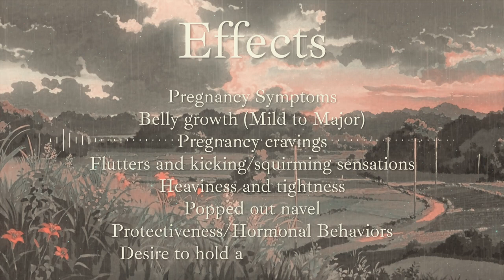Rapid Pregnancy Subliminal 2.0 - 432 HZ - Booster + Positive Affs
Have my first 2.0 subliminal. Of course, for my first, I had to redo my generic pregnancy subliminal. Tested this on myself before hand and let me tell you, hooh.

This subliminal is an affirmation audio, meant for background listening for the purpose of letting your brain soak in the spoken affirmations into your subconscious. Even though you can't hear them clearly, your mind can. This is combined with various ASMR such as rain, water or forestry as well as 432 HZ audio- which is meant to be quite soothing to the brain.

Subliminals work differently for EVERY SINGLE PERSON. There is no set amount of time you are required to listen nor are there specific expectations as to how your body will react and what your results will look like. My personal advice is to experiment and test how you respond, and do what makes you comfortable.

PRO TIP: Youtube lets you loop videos using the Loop feature in Settings → Additional Settings → Loop Video. You can also put it in a playlist and loop it that way!

I also provide more discreet versions of my subliminals with simplified titles and aesthetic-only visuals and nondescript descriptions so that you can safely listen out loud, around others (if you really wish to expose others for whatever reason, you sneaky little snail) or without headphones.

Visible belly growth, moderate to major
Heaviness and tightness as your stomach swells
Pregnancy cravings
Protectiveness towards your belly
Possibly popped out navel
Flutters and kicking/squirming sensations
A desire to waddle instead of walk normally
Lasts as long as you want (listen more if the effects weaken, as everyone's mind works differently.)
Urge to hold and caress your bump

100% Unisex

Uses "I" and "My" affirmations primarily to directly target subconscious.

Listen as long as you want, can be listened to overnight, headphones suggested but not required.

Built in booster between affirmations meant to amplify your results.
Affirmations such a "My results are as temporary or as permanent as I want them to be." and "This subliminal will last as long as I want it to." to allow you to subconsciously control how long you are affected and how intensely.

Added positive affirmations for your own well being and self concept. None of them are outlandish or extreme. Examples are "I love myself and am loved." and "I am focused and my mind is clear." As well as general positives about creativity, capability and reminders that you are amazing.

Bundling may negate the effects, I don't bundle so I can't confirm nor deny, so experiment. Listening to other subs separately is absolutely fine, but overlaying them (aka bundling) isn't something I can endorse nor suggest against.

My subliminals are made primarily for myself, and then shared with all of my listeners. I do not do weight gain or gender altering subliminals, nor do I do subliminals that are outright impossible. You are not going to inflate into a balloon and float away by listening to audio or gain a metric shitload of weight all of a sudden. Subliminals CAN manifest physical and biological changes overtime, as well as cause more immediate reactions in your body that are possible and rational. My affirmations focus on what I can physically make my and your body do through a listen, the rest is up to you to immerse yourself in however you wish.

You may make requests down in my comment section, but please understand that I will not be getting to all of them, and these take time to make! That being said, don't worry about your request sounding silly, I still want to hear it. Same with your experiences with my subs as well as any questions about them.

Ps: I have an eating disorder, hence why I started to make my own niche subliminals for this community. I do not trust nor want to risk listening to ones that have snuck in weight gain or degrading/out of line affirmations that are inserted as the creator's additional interests. These only focus on the topic within them and do not contain extra effects.